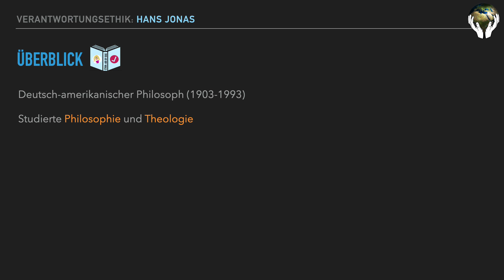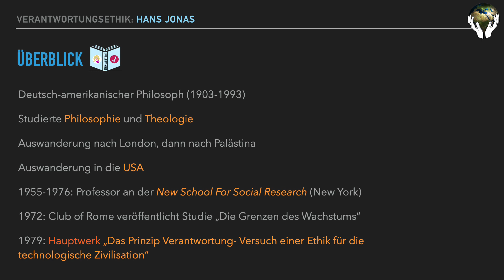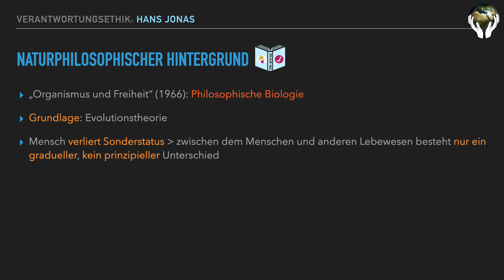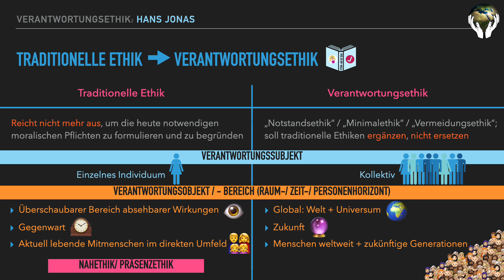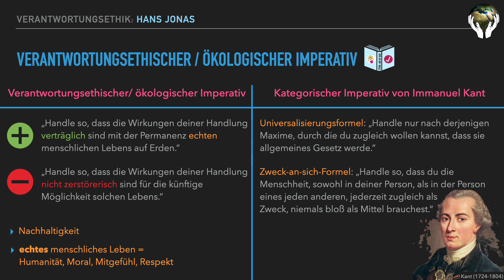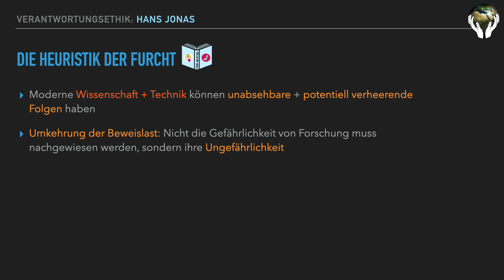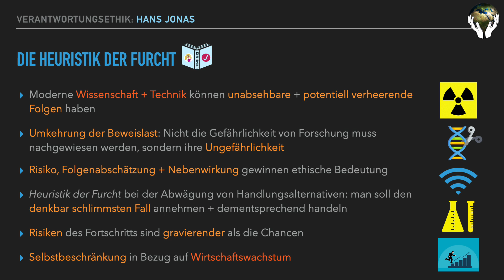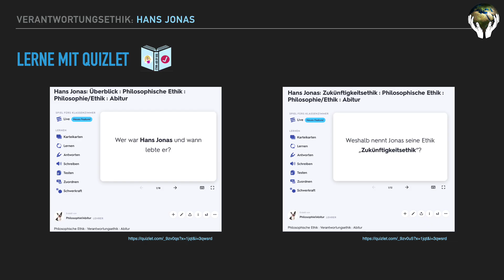Hans Jonas | Das Prinzip Verantwortung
Hans Jonas möchte mit seinem Hauptwerk „Das Prinzip Verantwortung - Versuch einer Ethik für die technologische Zivilisation“ die theoretische Grundlage für mehr Nachhaltigkeit und einen verantwortungsbewussten Umgang mit der Natur schaffen. Das bereits 1979 erschienene Buch nahm Ziele der Fridays for Future-Bewegung und der Klimaethik vorweg und ist immer noch hochaktuell.
Wer war dieser wichtige Denker und was forderte er in seiner Ethik?

0:00 Überblick
3:47 Naturphilosophischer Hintergrund
6:07 Traditionelle Ethik und Verantwortungsethik
8:22 Der verantwortungsethische/ ökologische Imperativ
10:31 Zukünftigkeitsethik
11:14 Heuristik der Furcht
14:22 Umsetzung der Verantwortungsethik
15:47 Zusammenfassung + Ausblick

QUELLEN 📚

⭐️Jonas, Hans. 2003/2020. Das Prinzip Verantwortung: Versuch einer Ethik für die technologische Zivilisation. Suhrkamp. Frankfurt a.M.

⭐️Jonas, Hans. 1987/ 2013. Technik, Medizin und Ethik. Praxis des Prinzips Verantwortung . Suhrkamp. Frankfurt a.M.

Hörz, Manfred. Hans Jonas: Prinzip Verantwortung.

Kussmann, Matthias. 2020. Hans Jonas und die Ethik der Verantwortung.

Verwer, Kamiel. 2011. Freiheit und Verantwortung bei Hans Jonas Inauguraldissertation zur Erlangung der Doktorwürde.

Werner, Micha H. 1994. Dimensionen der Verantwortung: Ein Werkstattbericht zur Zukunftsethik von Hans Jonas.

Wikipedia-Eintrag zu Hans Jonas.

Alle Online-Quellen wurden am 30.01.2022 zuletzt abgerufen.